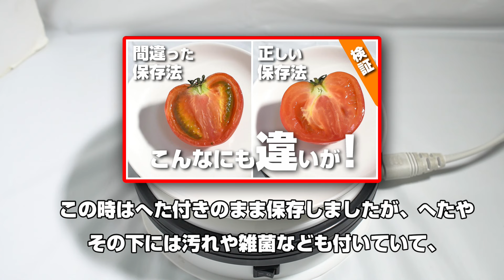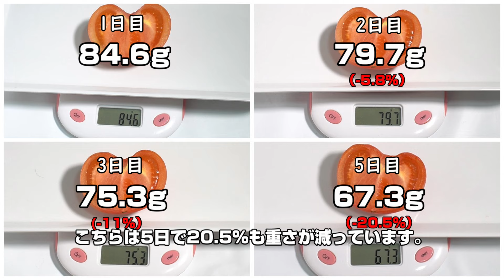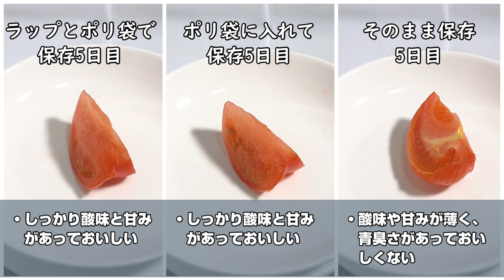「改訂版」カットしたトマト、使いかけで余ったトマトの保存法が本当に効果があるのかを検証してみた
前回もカットしたトマト、使いかけで余ったトマトの保存方法について検証しました。前回の検証動画はこちらです。

この時はへた付きのまま保存しましたが、へたやその下には汚れや雑菌なども付いていて、カットして保存する場合は、カットした断面などへの影響から、へたは取り除いてからの保存の方がより望ましいといえます。

そこで今回はへたをカットしてから同じように検証しなおしてみることにします。